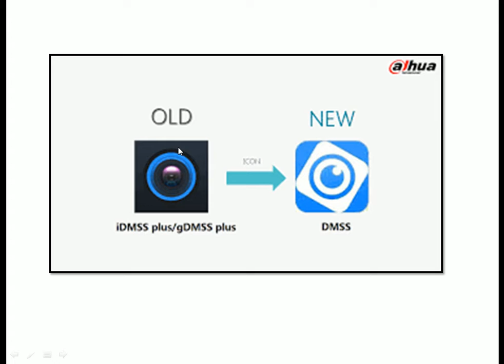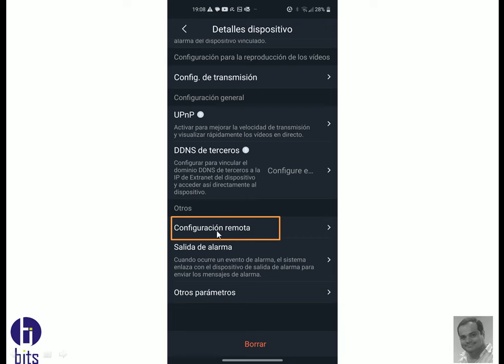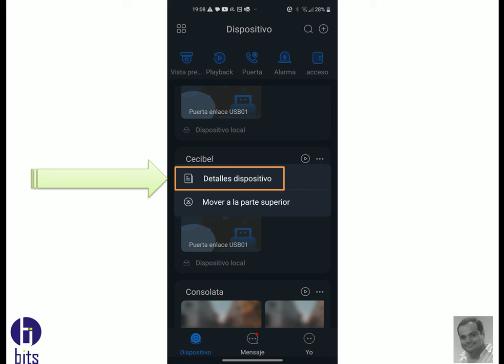App DMSS Configuración Remota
Video tutorial gratuito, como puedo acceder y modificar los principales parámetros de grabador (XVR O NVR) por medio de la app DMSS de la empresa DAHUA.

Guayaquil - Ecuador.

Guayaquil - Ecuador